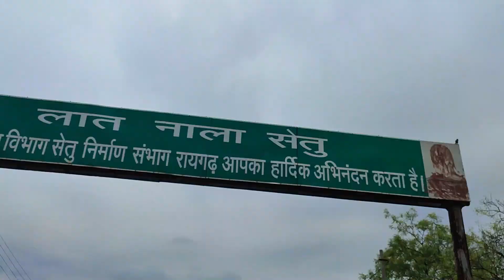MAKRI WATERFALL 🌳⛰️ // 🎦VLOG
MAKRI WATERFALL VLOGE🎦